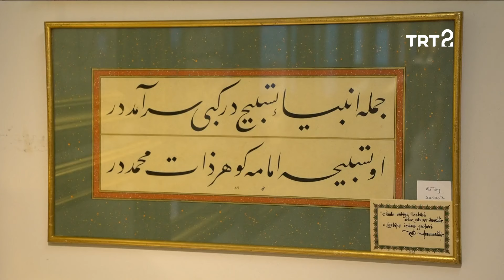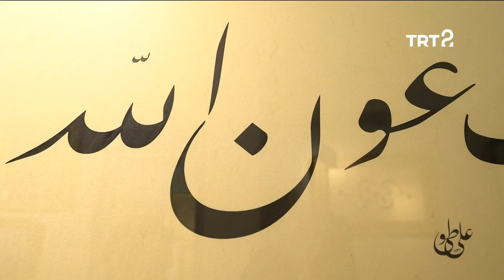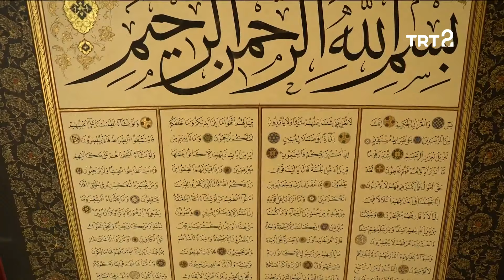Ahmet Özhan ile Hayat Sanat | 9 Nisan 2019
Hafta içi her gün canlı yayınla bizlerle olan Hayat Sanat'ın bu bölümünde Görkem Yeltan'ın konuğu sanatçı Ahmet Özhan.